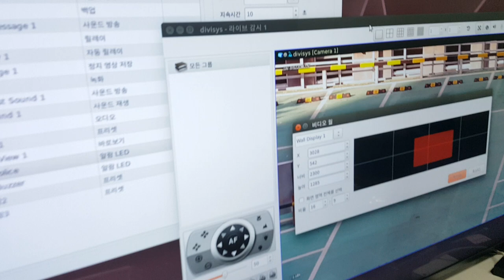디비시스 CMS BOX WALL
CMS BOX WALL 내부테스트